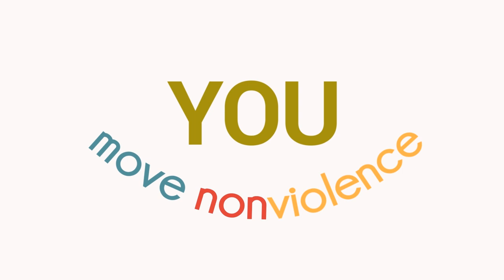Move nonviolence / U1 / Turning opression down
First animated video of the “Move Nonviolence” project, titled “Turn Oppression Upside Down”. This first unit looks deeply into the internal functioning of violence and proposes nonviolence as a strategy for deconstructing and transforming conflicts. To download the videos and the associated educational units, visit the